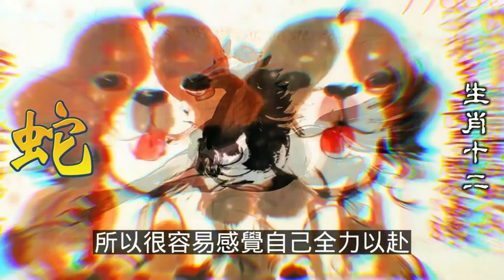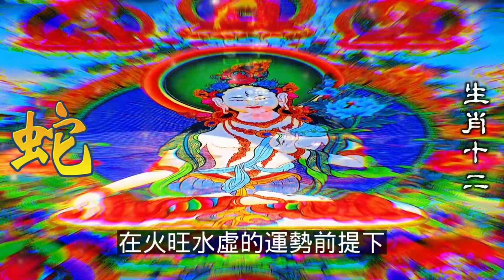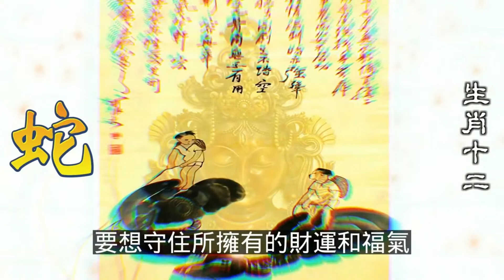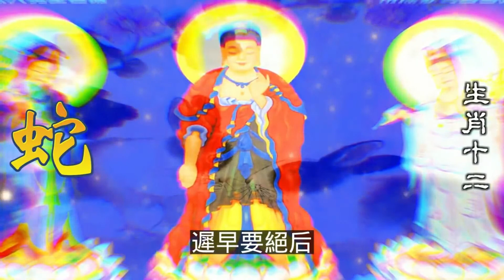屬蛇人你人生的三個貴人，有一個絕對在你身邊！家裡有屬蛇的要注意！生肖屬蛇的人，屬蛇人外表淡漠冷靜，但其實內心十分熱情。屬蛇人上進心強烈，使屬蛇人能獲得一定的成就。十二生肖，2024生肖運勢（直播）